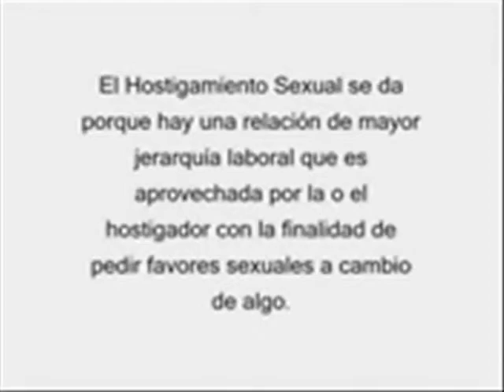Taller contra Acoso sexual laboral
Playa del Carmen, Q. Roo.- Realiza el Instituto Quintanarroense de la Mujer, talleres para promover la Cultura Institucional sensibilizadora contra la violencia laboral y en prevención del acoso y hostigamiento sexual en el trabajo en contra de las mujeres que son servidoras públicas.